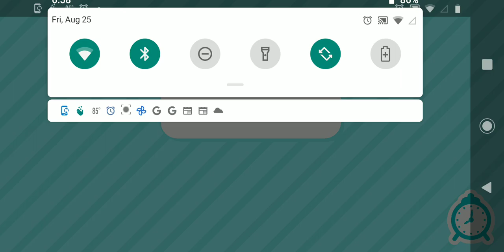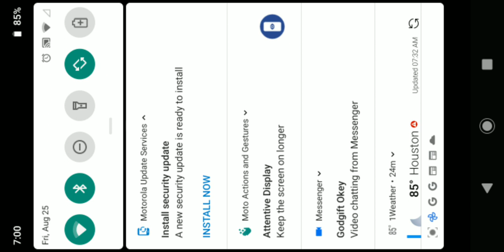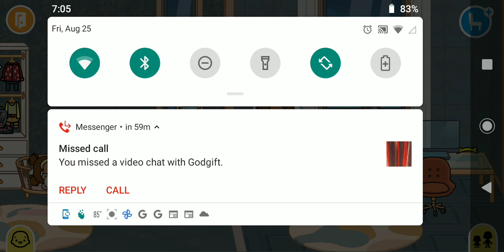the family has a pool party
so basically this is the family toca boca rp I recorded late I night so that's why my voice is different and I uploaded this I afternoon and yeah sorry if this is kinda bad but just enjoy 🤗😊